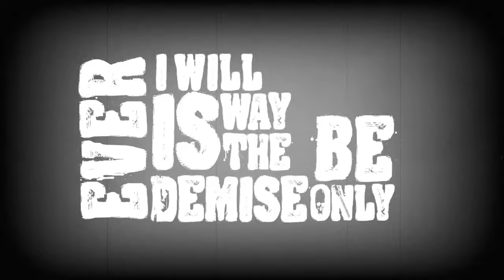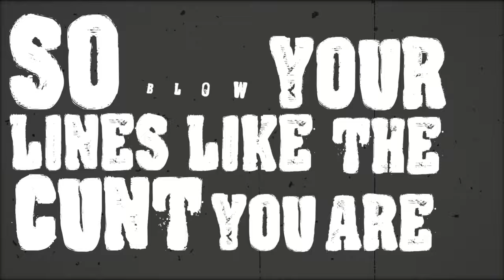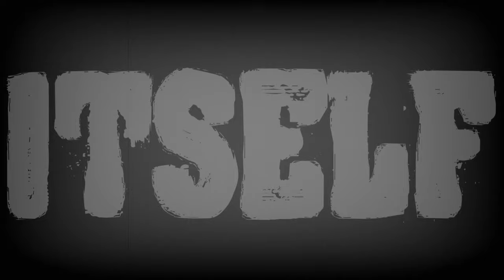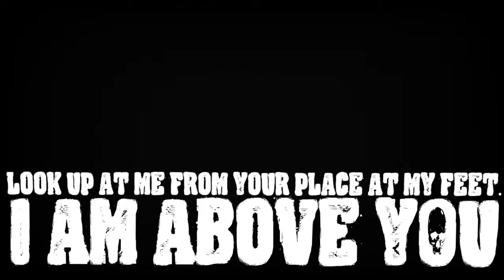Death Of An Era - P.O.S.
Music video by Death Of An Era performing P.O.S. (Official Lyric Video). (C) 2013 Artery Recordings